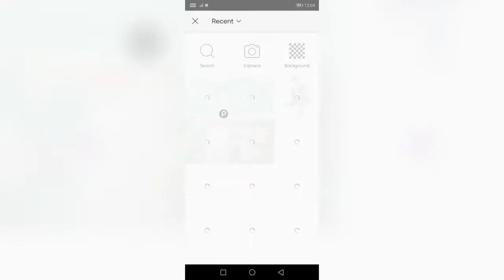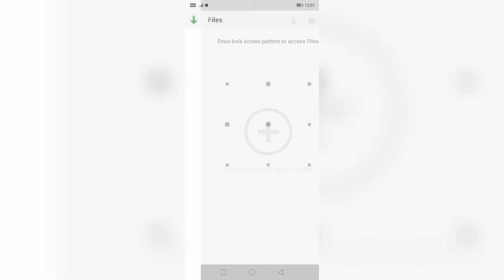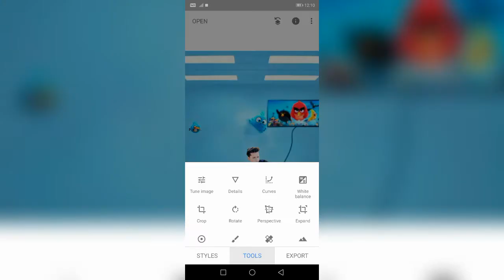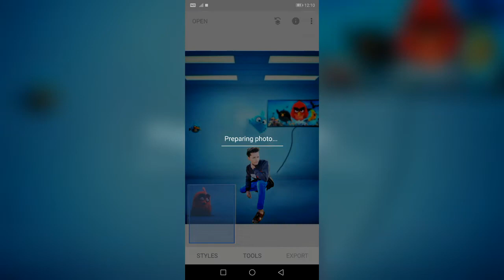Angry Brad Photo Editing Stap By Stap NA7IR EDITOR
(Hallo Guys) Wellcome To My YouTube Channel Plz Sport My Channel New Video Angry Brad Photo Editing Tutorials Stap By Stap NA7IR EDITOR Plz Video Ko Like Or Channel Ko Subscribe Zaroor Kar Lena Or Comments Me Zaroor Batae Ke Apko Meri Editing Kesi Lagi Thanks For Watching Videos.